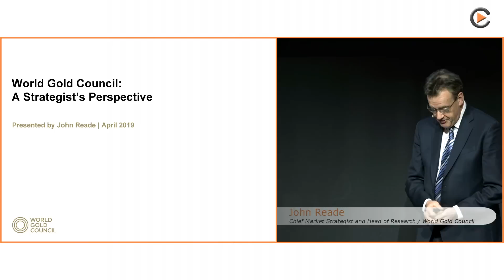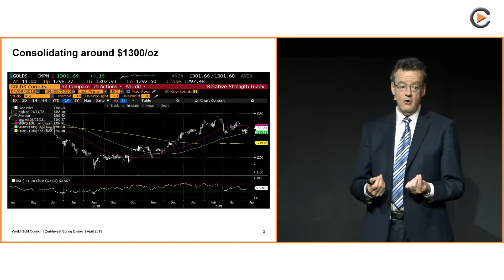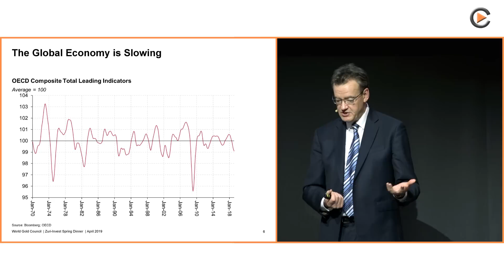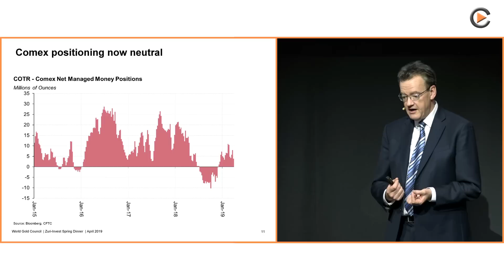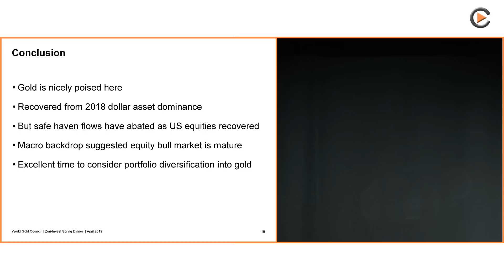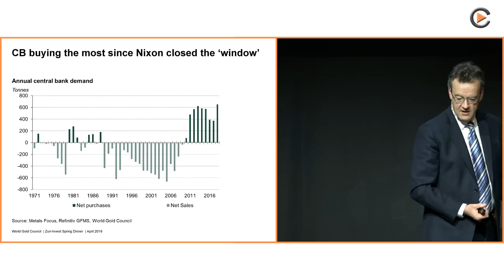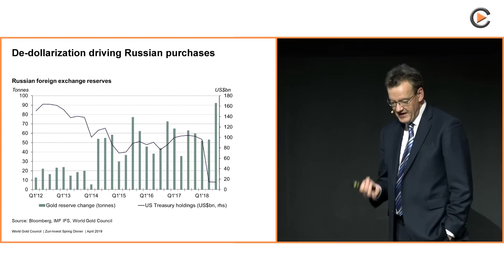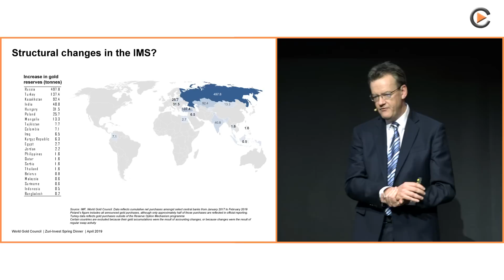World Gold Council: A Strategists perspective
Zuri Invest Gala Presentation April 2019 With John Reade